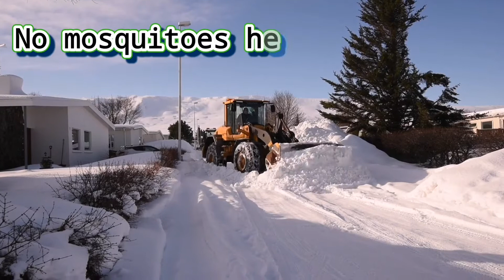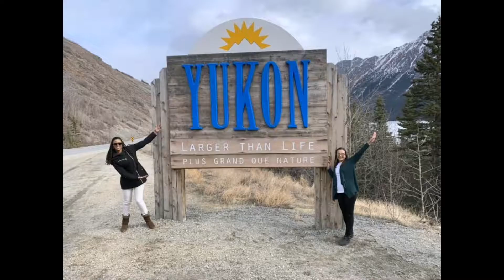Places on Earth Where Night Never Comes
Editor :@jacquelanetupazsandoval
Voice-over: @jacquelanetupazsandoval